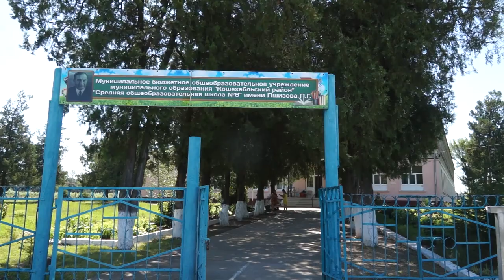04-08-2020 г Ремонт школ в районе